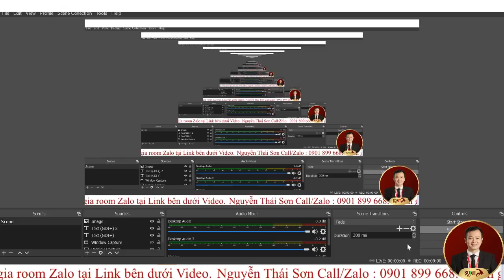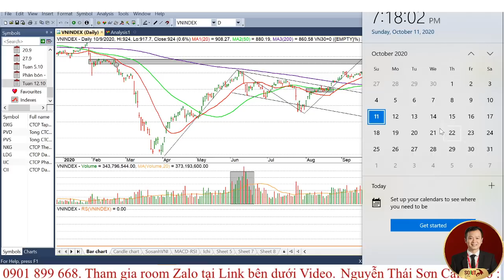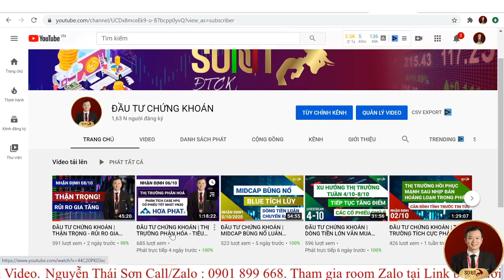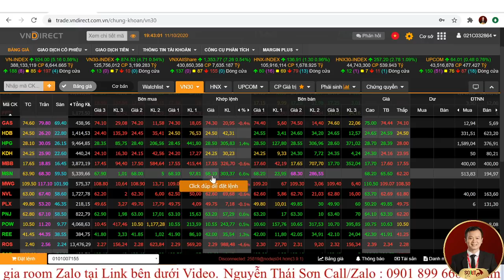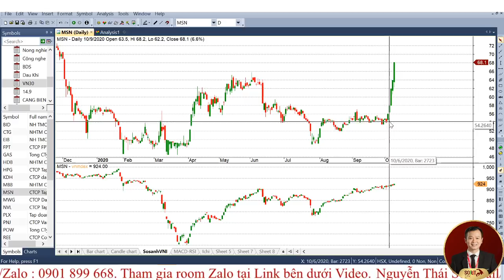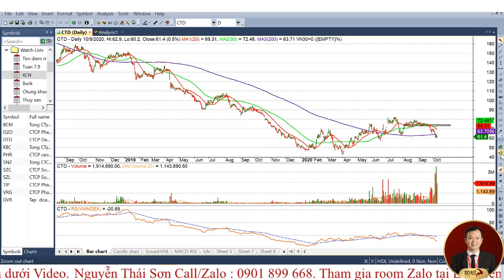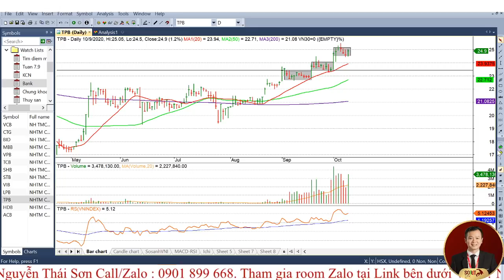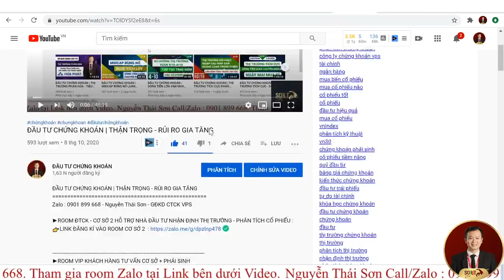ĐẦU TƯ CHỨNG KHOÁN | THỊ TRƯỜNG KÉO TRỤ - KHÁNG CỰ 930-940 - CỔ PHIẾU CHÚ Ý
Zalo : 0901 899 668 - Nguyễn Thái Sơn - GĐKD CTCK VPS

►ROOM ĐTCK - CƠ SỞ 2 HỖ TRỢ NHÀ ĐẦU TƯ NHẬN ĐỊNH THỊ TRƯỜNG - PHÂN TÍCH CỔ PHIẾU :

►ROOM VIP KHÁCH HÀNG TƯ VẤN CƠ SỞ + PHÁI SINH